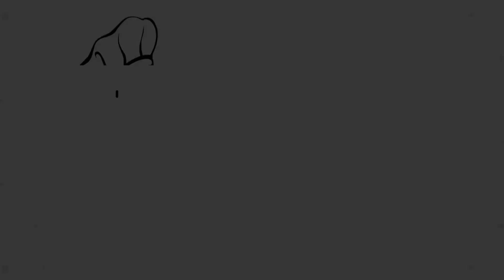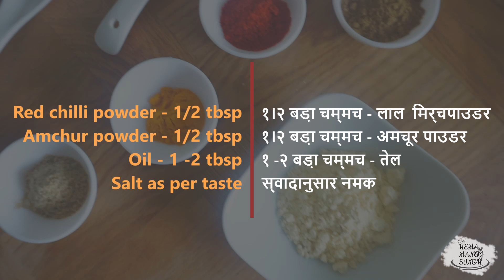baingan bhaja | cheesy baingan bhaja | brinjal tawa fry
NAMASTE,
hello friends how are you all ? Hope you all are doing well?

Til ki gajak | til chikki | घर पर बनाएं बाजार वाली तिल गजक | makarshankranti special recipe 2020

MASALA MILK | MASALA DOODH | HOW TO MAKE MASALA DOODH INSTANTLY AT HOME | WINTER SPECIAL ।मसाला दूध

Winter fruit salad | salad | fresh fruit salad l सर्दियों में मिलने वाले फलों का सलाद । फ्रेश फ्रूट

moong dal halwa | मूंग की दाल का हलवा | Soaked Moong Dal Halwa Recipe | Moong Dal Sheera .

Dal Makhani Recipe - दाल मखनी |घर पर बनाये आसानी एक दम रेस्टोरेंट जैसी दाल मखनी I URAD DAL I RAJMA

If you try this dish at home then dont forget
 to tag us the picture . So that we can upload in our instagram.

HMS.